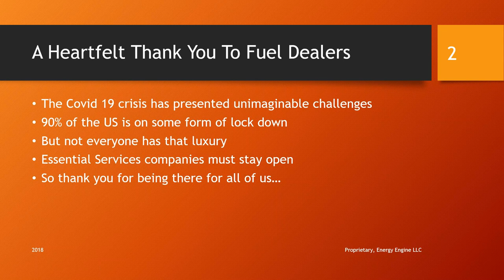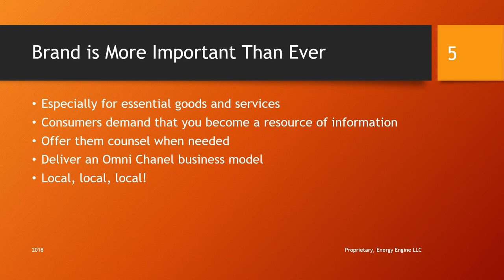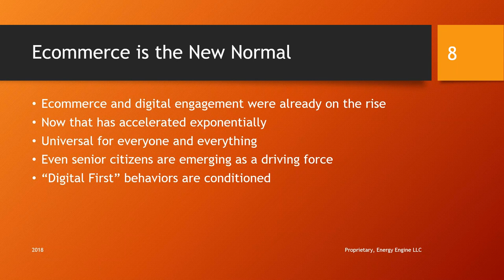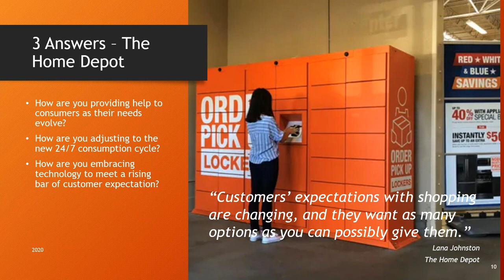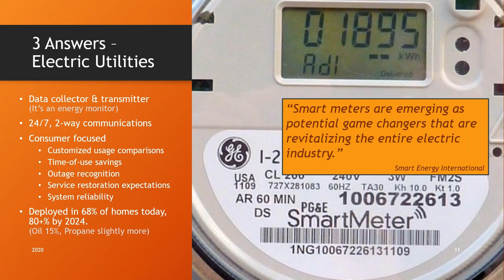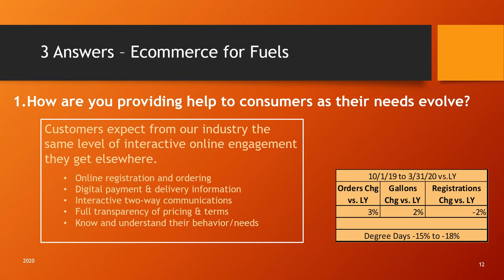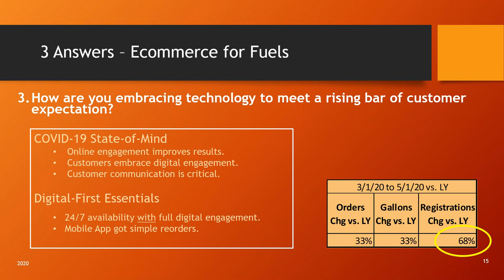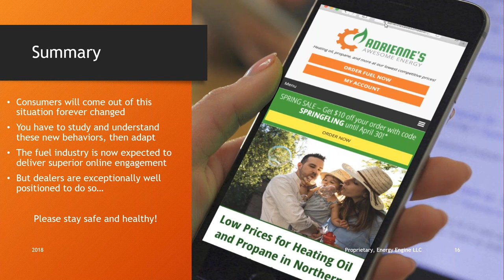The Hyper Digital Environment | How Fuel Marketers Adapt To Stay-At-Home Regulations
Stay-at-Home regulations drive huge growth in "online everything".

Fuel is no exception.

Our stay-at-home reality has caused the most dramatic shift in consumer digital behavior ever. Join this webinar to hear the actual facts and get the real numbers.  Hear how an acceleration in digital engagement is driving new fuel customers by the thousands to fuel marketers who are providing the desired online experience. The last 60-days have been historic and many of the consumer changes will become permanent. Learn how the “digitize everything” movement has created huge opportunities for fuel dealers.